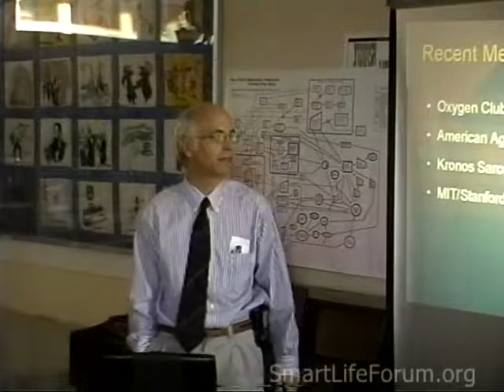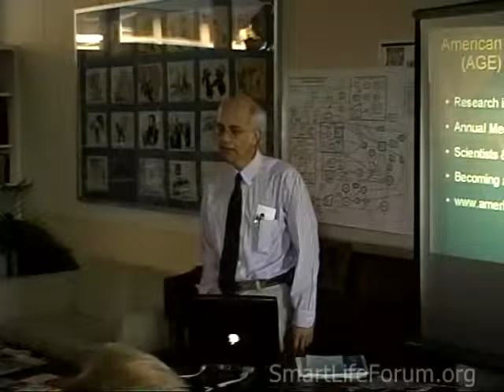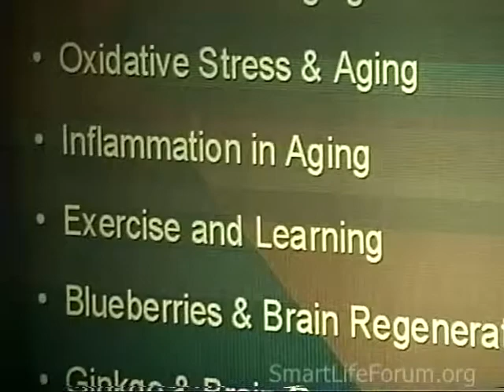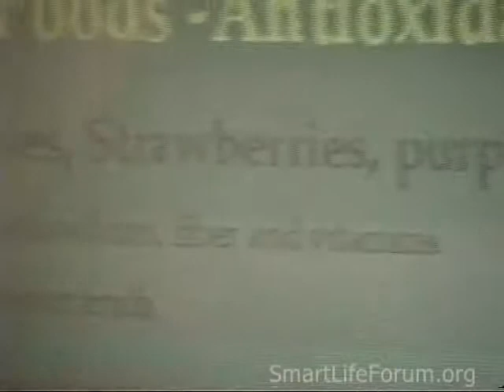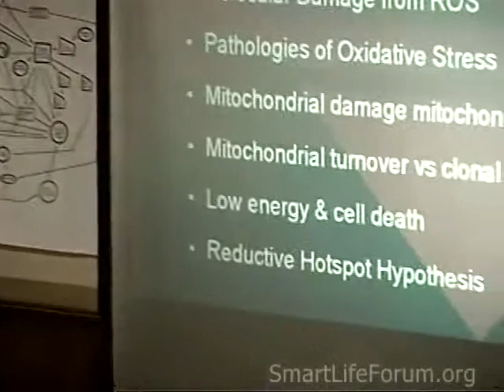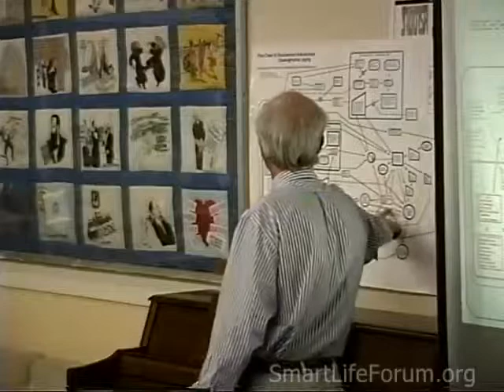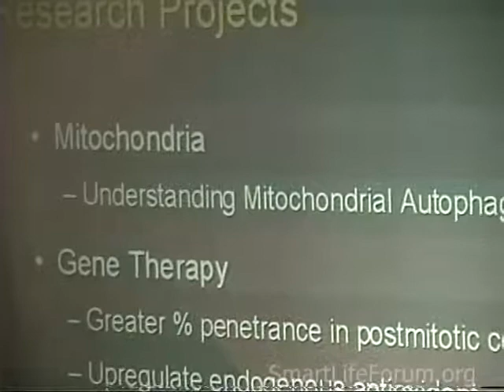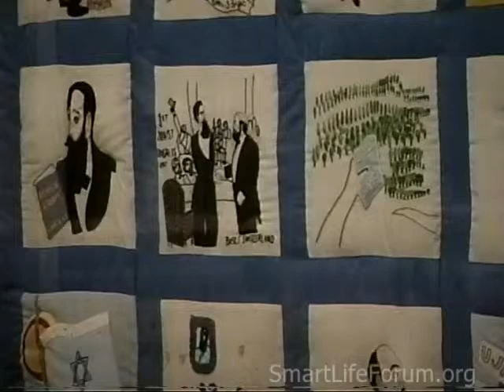(2002-06) John Furber Aging research & interventions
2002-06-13 John Furber  Aging research & interventions